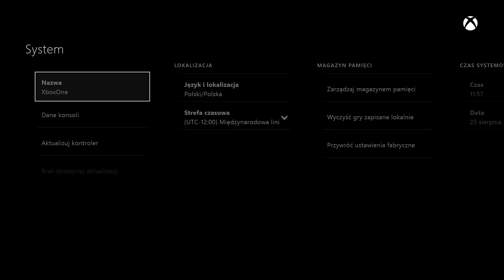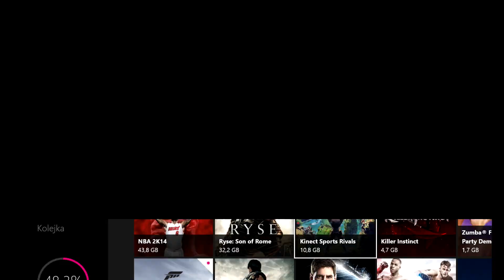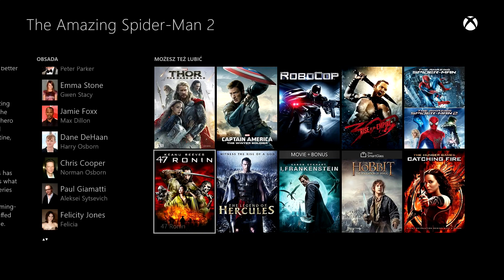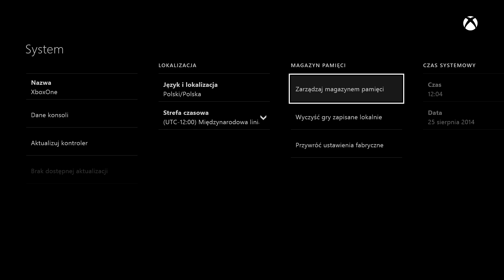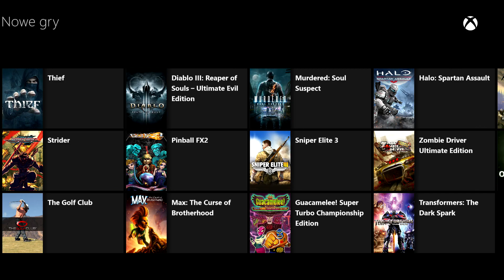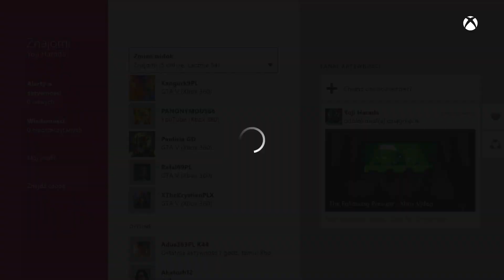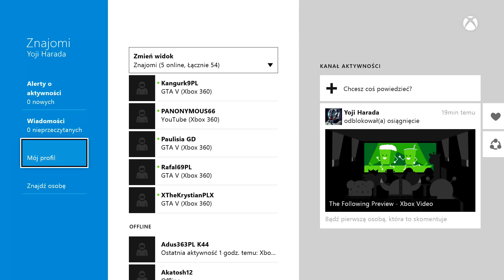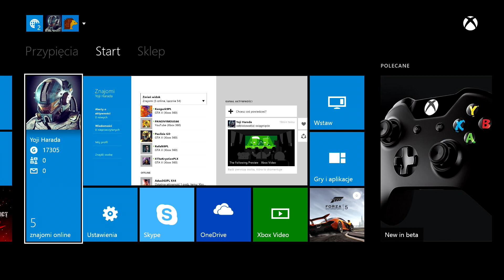Xbox One - jak wygląda Polski Dashboard na Xboxie One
Jako, że mam dostęp do wersji beta Polskiego Dashboardu na Xbox One postanowiłem wam pokazać jak to wszystko wygląda oraz opowiedzieć o kilku sprawach z samą konsolą związanych.